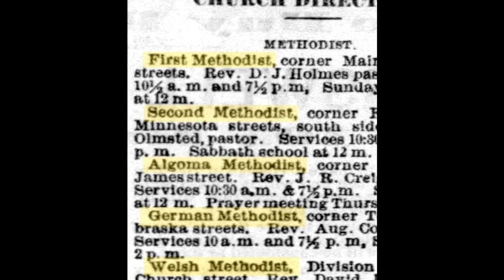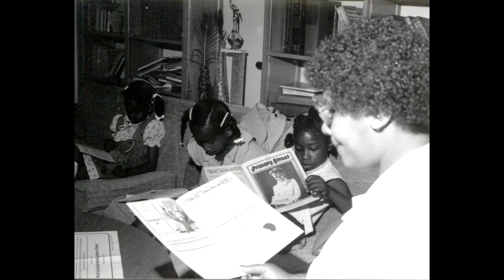15. The Changing Face of the Wisconsin Annual Conference